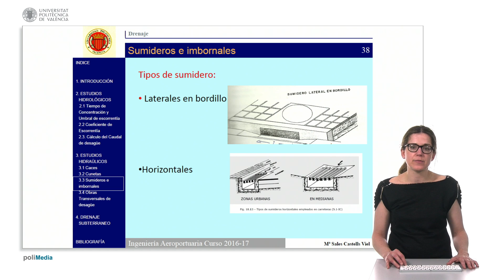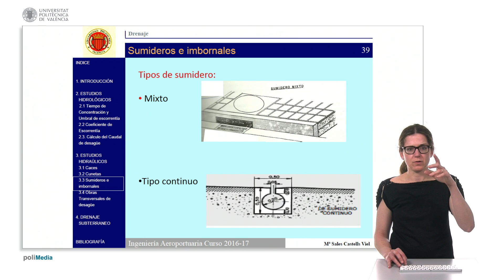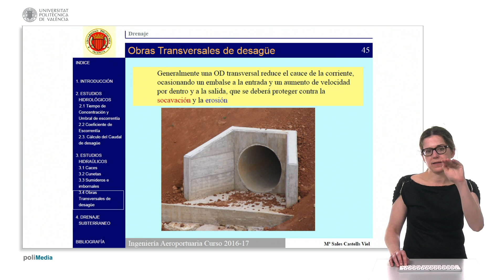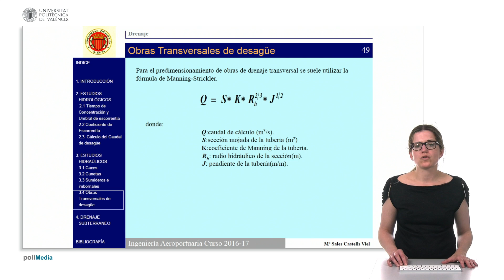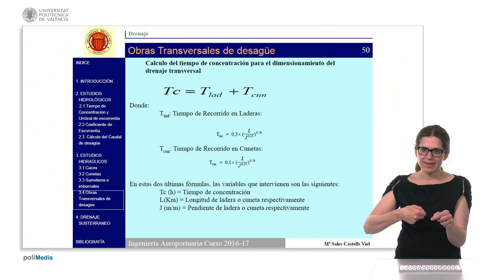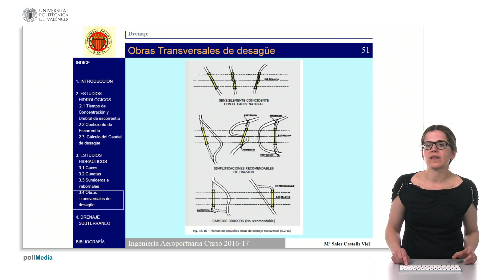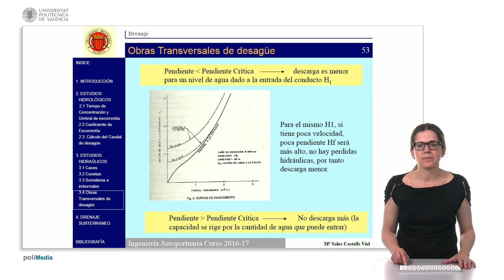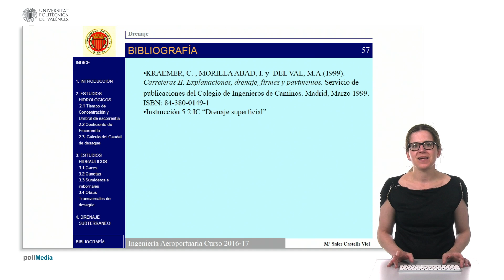Otros dispositivos y obras de desagüe | 4/52 | UPV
Título: Otros dispositivos y obras de desagüe

Descripción automática: En este video se explican los dispositivos de drenaje utilizados en aeropuertos y otras infraestructuras, como sumideros y obras transversales de desagüe. Se describe el funcionamiento de los sumideros, que recogen agua mediante rejas y la conducen a través de tuberías, y cómo los imbornales se aplican específicamente en el caso de puentes. Además, se mencionan los diferentes tipos de sumideros urbanos y su combinación para una mejor evacuación del agua.

Se aborda la forma de calcular la capacidad de recolección de agua de los sumideros, teniendo en cuenta aspectos como la inclinación de la rasante y cómo esto afecta la capacidad de desagüe. Se discuten las obras de drenaje transversal, su diseño en relación a dimensiones, pendientes y posición, y se proporciona un breve repaso a las fórmulas empleadas para calcular secciones de desagüe, como la fórmula de Talbot y la de Manning-Strickler.

Finalmente, se examina cómo las características del terreno y la concentración del agua influyen en la decisión sobre el diseño y la disposición de las obras de drenaje, evitando cambios de dirección bruscos y asegurando la durabilidad del concreto reforzado mediante acero. El video concluye con una perspectiva sobre cómo los alumnos aplicarán estos conceptos para resolver problemas de drenaje en aeropuertos.

Autor/a: Castells Viel María Sales

sumidero imbornal rasante sección radio hidráulico perímetro mojado.